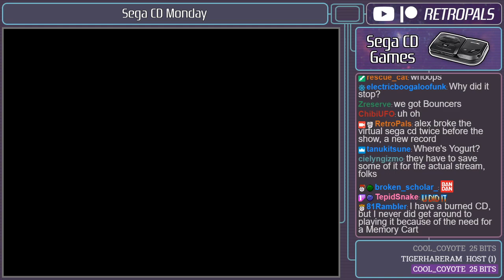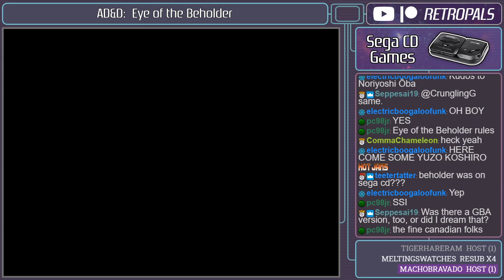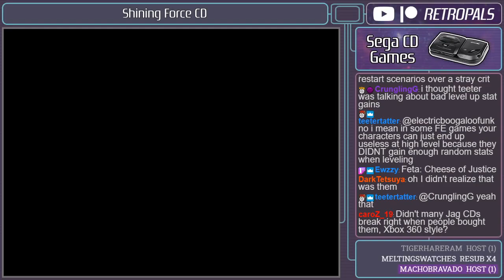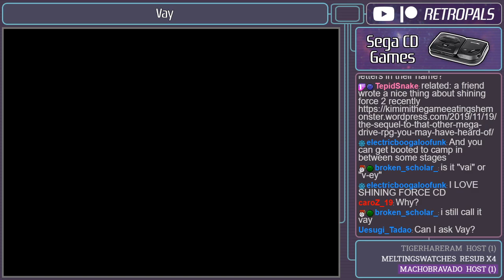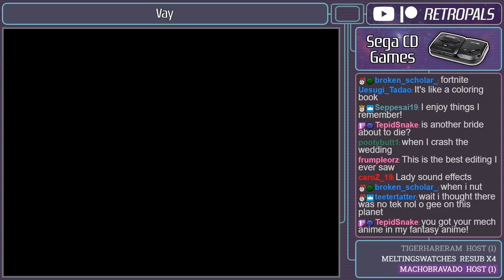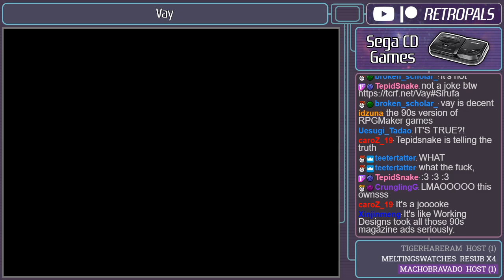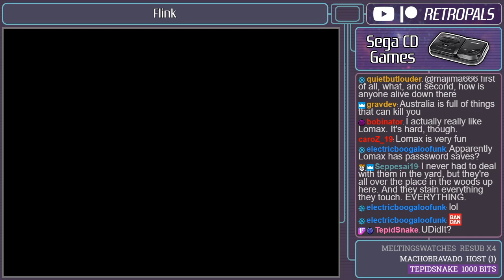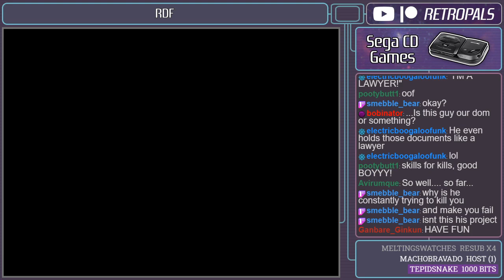Sega CD Monday! Epic Fantasy Edition (11-25-2019)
Here's a full archive of our 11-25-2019 "Sega CD Monday! Epic Fantasy Edition" stream!